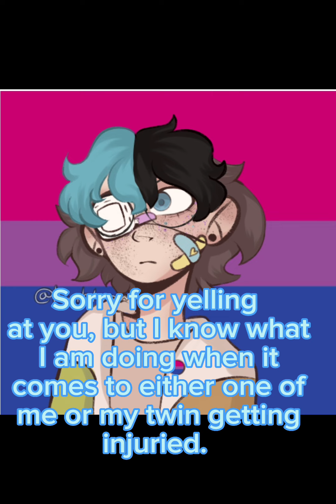"Deserve better" (Part 16)